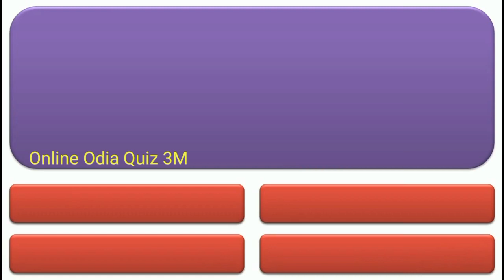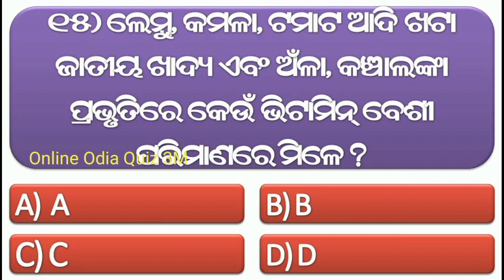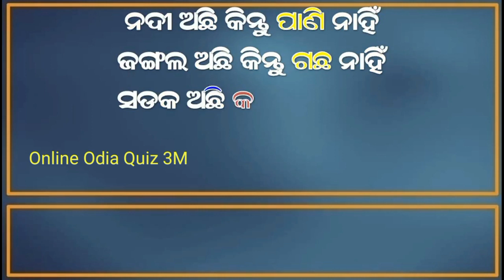Odia Dhaga Dhamali Question Answer || Odia Funny Questions || Odia Riddles/Odia Dhaga Dhamali Prashn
About this Video:- In this Video I've asked  GK Questions and given all the answers.

odia quiz
odia riddle
odia dhaga katha
odia gk
 odia paheli
odia khati
odia riddles